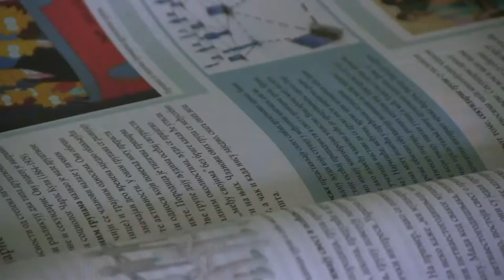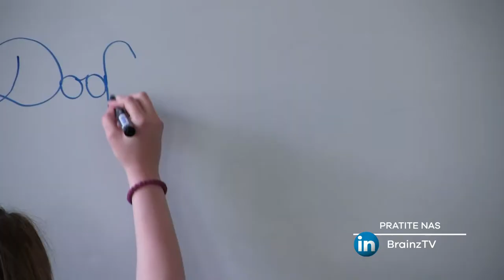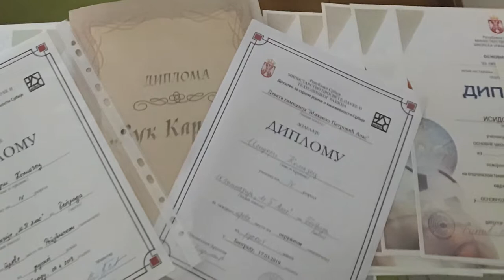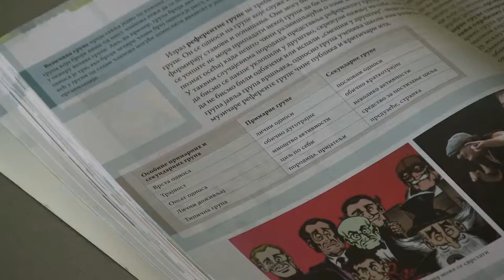Šampioni znanja - Isidora Komazec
Isidora Komazec je izuzetena učenica Devete gimnazije „Mihailo Petrović Alas“ u Beogradu, besprekorno znanje pokazala je na brojnim takmičenjima iz istorije, srpskog i hemije, gaji veliku ljubav prema sviranju klavira i tenisu, nosilac trećeg mesta na Republičkom takmičenju iz ruskog jezika!